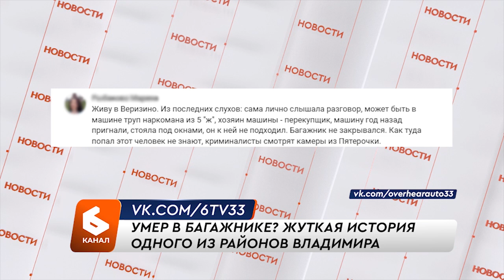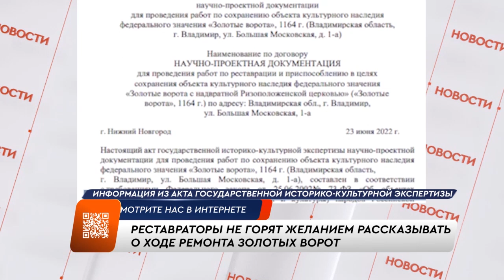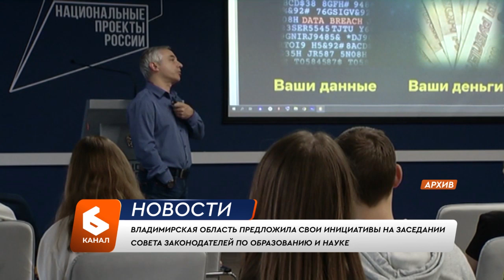Выпуск новостей 18 июля 2024